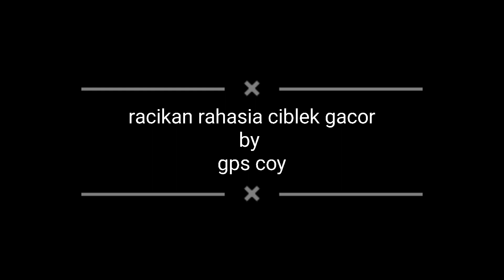racikan rahasia ciblek agar gacor dengan voer leopard hijau